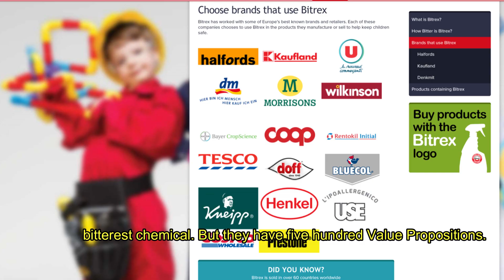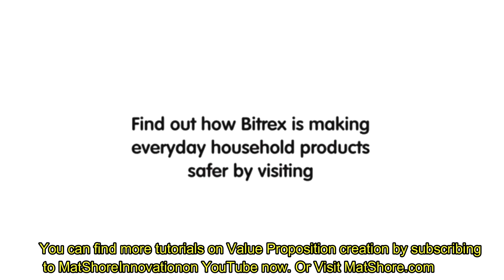How many Value Propositions can I have for the same product?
How many value propositions can you have for the same thing?

One of the biggest mistakes people make is to believe that value propositions map one on one with a solution. One product - one value proposition. There's no rule along those lines! The number of value propositions is simply determined by the number of targets that you have.
Let's take a great example - Gore-Tex. Now Gore-Tex makes one solution-Gore-Tex, a breathable fabric that allows water to go out without letting water come in. But they don't have one value proposition they have hundreds, If not thousands. If you visit their website you'll find that it doesn't start by saying “Hello, We're Gore-Tex”. Here's our technology. Here's how it works.

Here's our breathable fabric. It starts by saying.
• Who are you?
• Are you a mountain climber?
• Are you a mountain biker?
• Are you a deep-sea fisherman?
• Are you a deep-sea diver?
• Are you round the world yachtsman?

And you pick one, Let's say, I'm a mountain climber. And then it says okay”, “Here are the insights for climbing a mountain”

When the weather comes in and you're forced to go back down. Now wouldn't you want to carry on? Now you can beat the weather by using Gore-Tex and it explains the solution. That's one value proposition for mountain climbers, but there'll be a different one for divers and a different one for yachtsman. Always with the same solution Gore-Tex.

Another company that does the same is Bitrex. They have one solution the world's bitterest chemical. But they have 500 Value Propositions. They have solutions for agro chemicals, and for household products and for bleaches. Anything you shouldn't put in your mouth or consume, you can have Bitrex in it as a solution. Which makes you spit it out! That means that you can have multiple value propositions for the same solution!

MatShoreInnovation SOCIAL

About MatShoreInnovation?

Mat Shore is an expert on Innovation having trained 35,000 people worldwide on the subject of Value Propositions and Insights since his company Outside In was founded in 2003. His clients include Philips, Samsung, GE and Citrix.